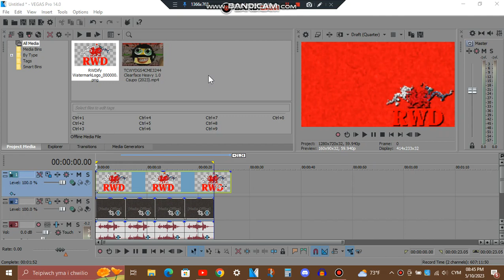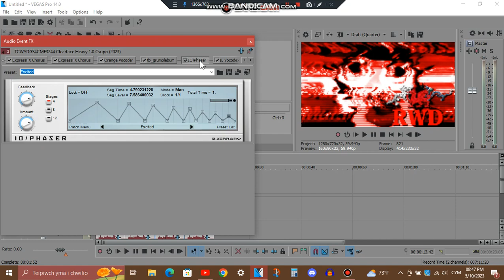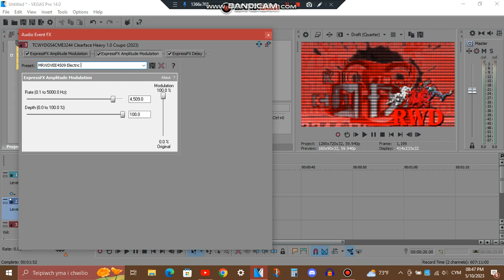How to make RWDify's 4 New Effects